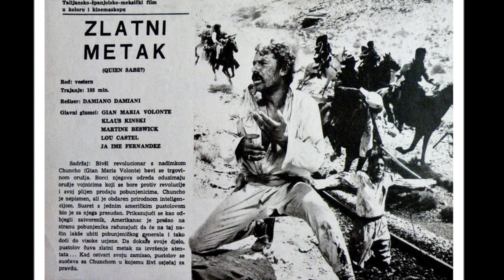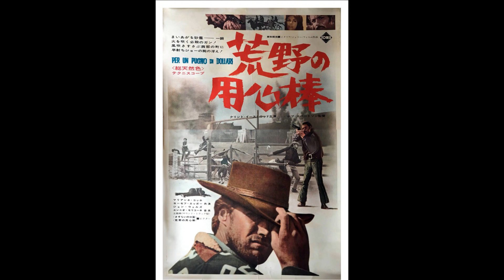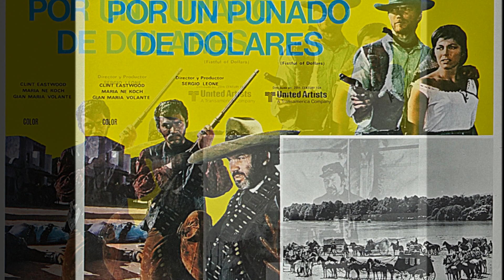Gian Maria Volonté 2 - Spaghetti Western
Luis Enríquez Bacalov  -  Quien Sabe